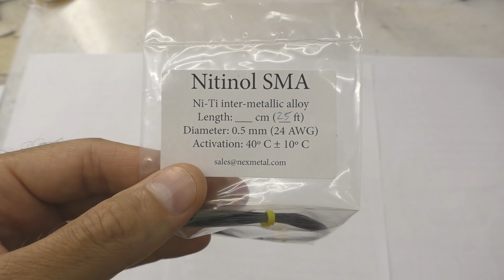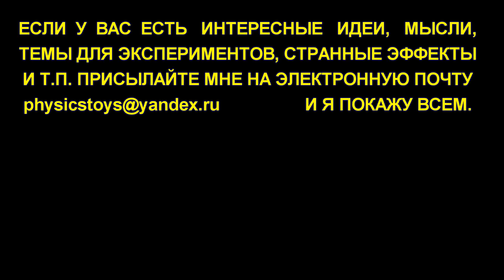🌑 НИТИНОЛОВЫЙ ДВИГАТЕЛЬ СВОИМИ РУКАМИ Очень просто! How to Make a Nitinol Engine Игорь Белецкий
Уникальный материал! Как сделать нитиноловый двигатель. Что такое Нитинол - металл обладающий памятью формы. Nitinol heat engine. Homemade Nitinol Engine. Подробное объяснение

     Меня зовут Игорь Белецкий. Я давно увлекаюсь техническим творчеством и популяризацией науки в интернете. Я исследую физические явления, проверяю теории и демонстрирую результат.
   Если у Вас есть интересные идеи, мысли, наблюдения, задумки для экспериментов или знаете крутой физический эффект, но руки не доходят их воплотить, присылайте мне на почту, и я сниму ролик по Вашей теме.